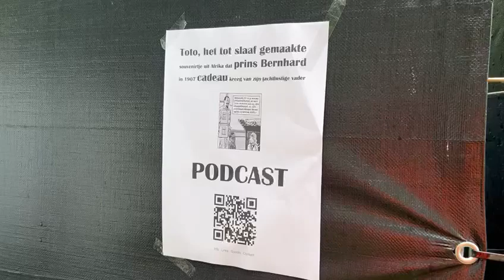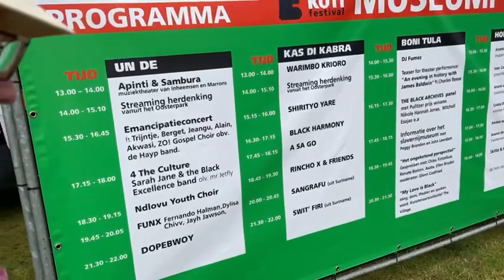Podcastpromotie tijdens Keti Koti, Oosterpark, Amsterdam, 1 juli 2023. Info